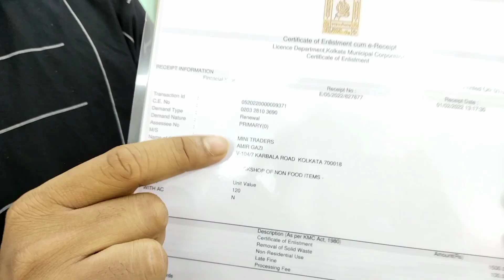GIRLS WEAR MANUFACTURER IN KOLKATA | FANCY FROCK MANUFACTURER | MINI TRADERS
.Seller information.

MINI TRADERS
Karbala Bazar
Metiabruz  Kolkata
Mobile No.

हम किसी भी प्रकार के व्यापारिक लेनदेन के लिए जिम्मेदार नहीं हैं |
Mini Traders Slove these Questions in this video

1 ladies garment manufacturer in Kolkata
2 party wear frock
3 kids wear
4 kids wear Western collection in metiabruz

J.P. Singh
KOLKATA BUSINESS TRIP
VIDEO DECLAIMER